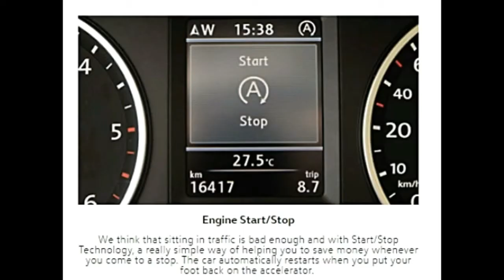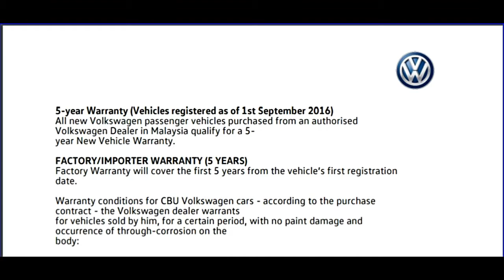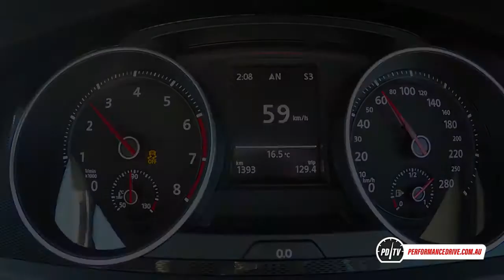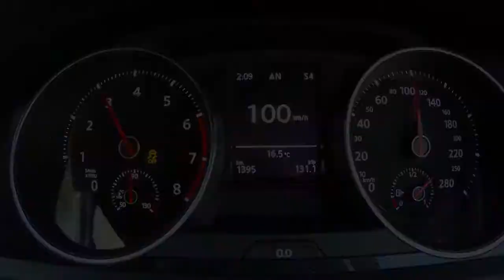golf reviewed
now its available at my showroom